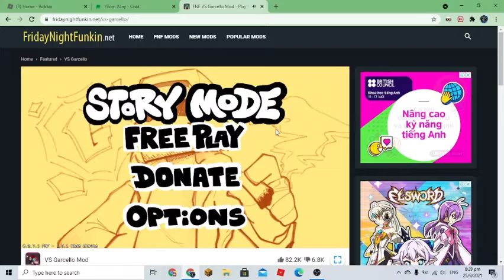Garcello FNF Headache normal!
hello guys welcome back to another FNF video make sure to like and sub for weekly content